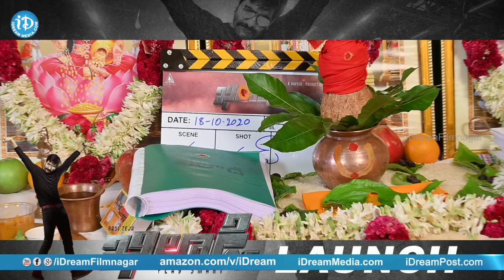Ravi Teja's Khiladi Movie Launch | Havish | Devi Sri Prasad | Dimple Hayati | iDream Filmnagar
Ravi Teja's Khiladi Telugu Movie Launch. Khiladi Telugu Movie ft. Ravi Teja, Dimple Hayati, and Meenakshi Chaudhary. Directed by Ramesh Varma and Produced by Koneru Satyanarayana under Pen Studios. Music composed by Devi Sri Prasad.